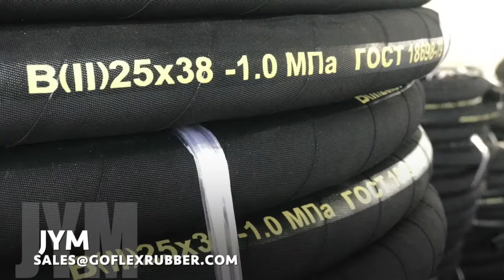ГОСТ 18698 79 рукав резиновый напорный с текстильным каркасом (Китай резиновый шланг завод)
ГОСТ 18698 79 рукав резиновый напорный с текстильным каркасом

Класс «Б» – для бензина, керосина, минеральных масел на нефтяной основе. Работоспособны при t° от -35°С до +70°С (для бензина, керосина) и от -35°С до +100°С (для минеральных масел).

Класс «В» – для воды технической (без присадок), растворов неорганических кислот и щелочей концентрацией до 20% (кроме растворов азотной кислоты). Работоспособны при t° от -35°С до +50°С.

Класс «ВГ» – для горячей воды. Работоспособны при t° до +100°С.

Класс «Г» – для воздуха, углекислого газа, азота и других инертных газов. Работоспособны при t° от -35°С до +50°С.

Класс «Пар 1» – для насыщенного пара. Работоспособны при t° до +143°С.

Класс «Пар 2» – для насыщенного пара. Работоспособны при t° до +175°С.

Класс «П» – для пищевых веществ (спирт, вино, пиво, молоко, слабокислые растворы органических и других веществ, питьевая вода). Работоспособны при t° до +50°С.

Класс «Ш» – абразивные материалы (песок от пескоструйных аппаратов) и слабокислые или слабощелочные растворы для штукатурных и малярных работ. Работоспособны 10 при t° от -35°С до +50°С.

Contact Person: Victor Lau
SKype: blue202608
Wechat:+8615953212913